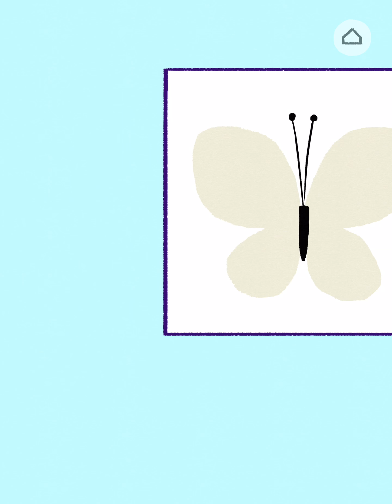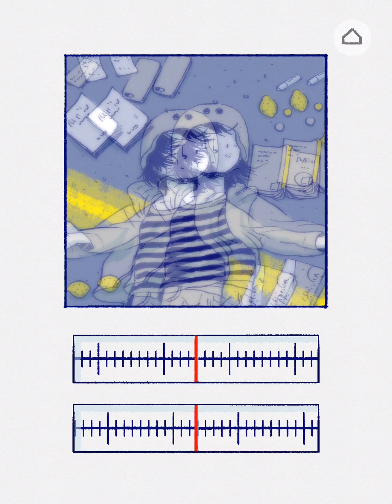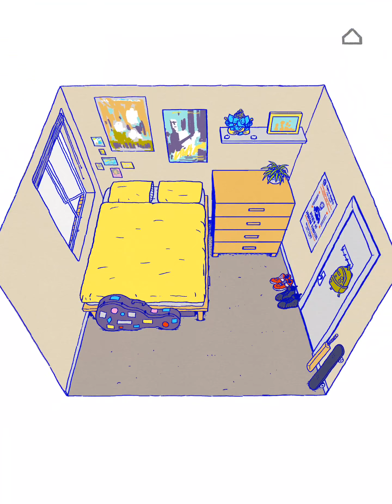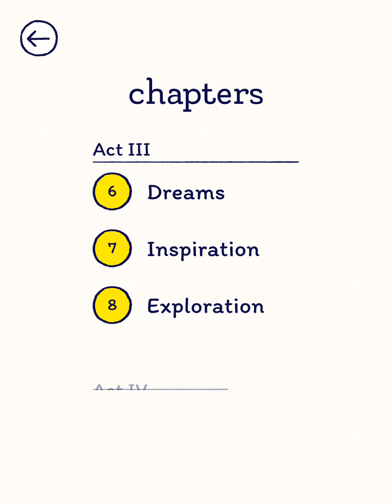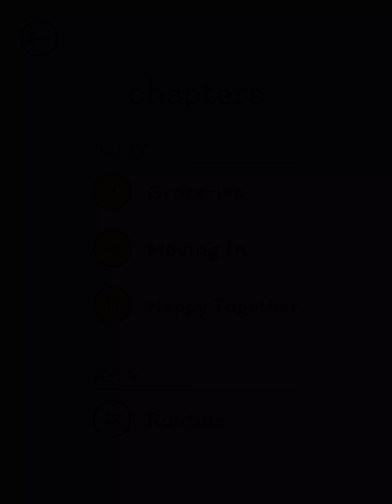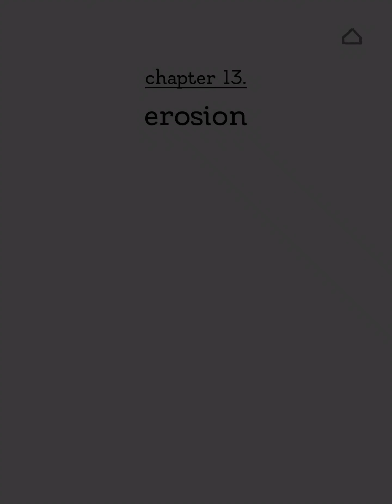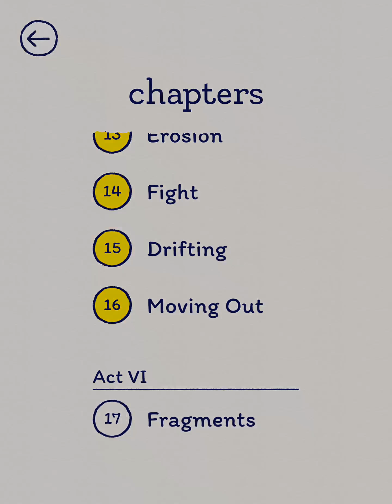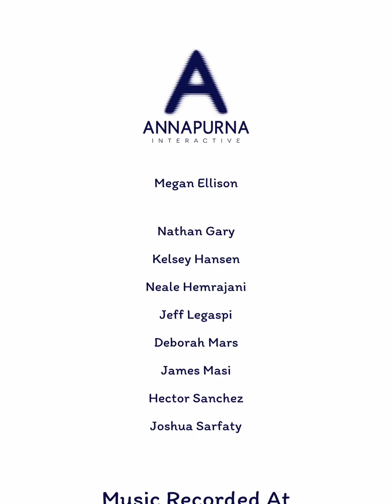Florence: iOS iPhone iPad FULL GAMEPLAY & Walkthrough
Florence is an interactive storybook from the award-winning lead designer of Monument Valley about the heart-racing highs and heartbreaking lows of a young woman's very first love. Florence Yeoh feels a little... stuck. Her life is an endless routine of work, sleep, and spending too much time on social media. Then one day, she meets a cello player named Krish who changes everything about how she sees the world and herself.